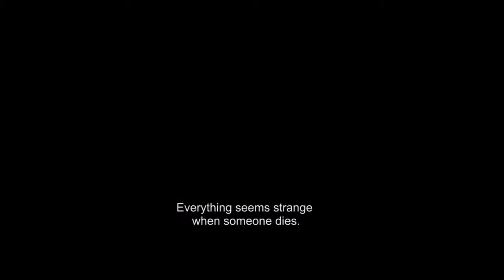Trailer oficial Perfect sănătos (Perfect Health) (2017)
Sinopsis: Filmul ”Perfect sănătos (Perfect Health)” îl prezintă pe tânărul avocat Andrei (Anghel Damian) care pornește în căutarea unei explicații privind moartea neașteptată și suspectă a tatălui său.